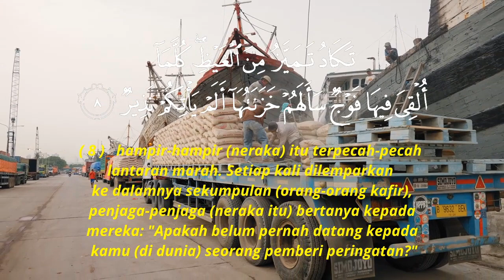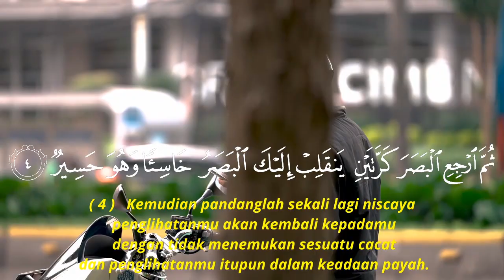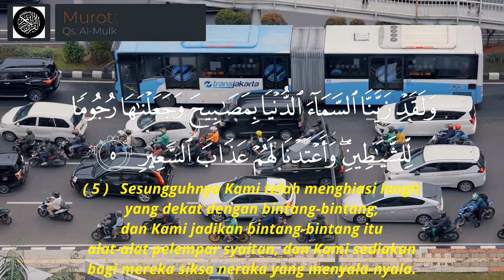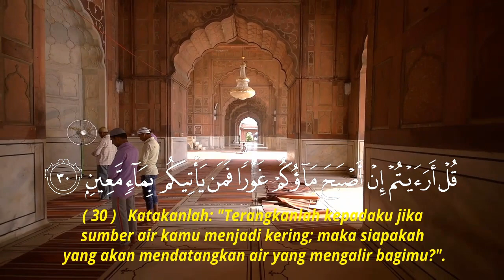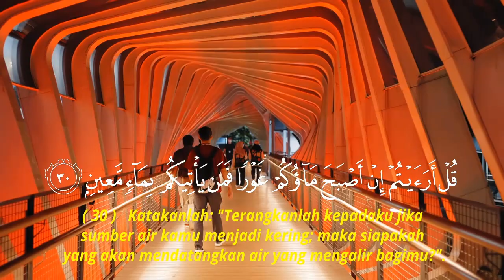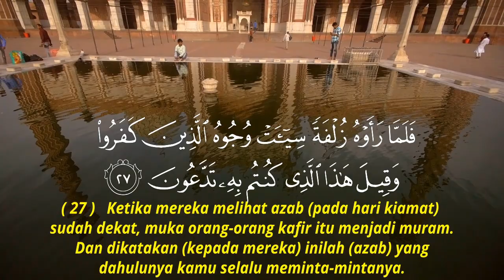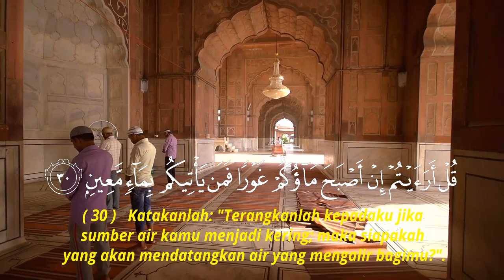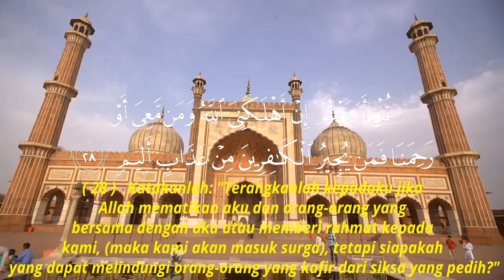PEMBAWA BERKAH MUROTTAL SURAH AL MULK HIJAZ 3 JAM FULL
Rekaman Surat Al-Mulk ini adalah rekaman suara saya sendiri untuk teman-teman semua supaya tambah semangat mempelajari Al-Qur'an
al-quran merdu
alquran termerdu